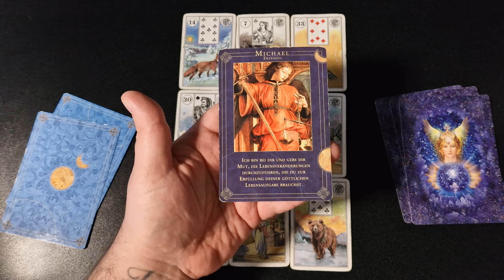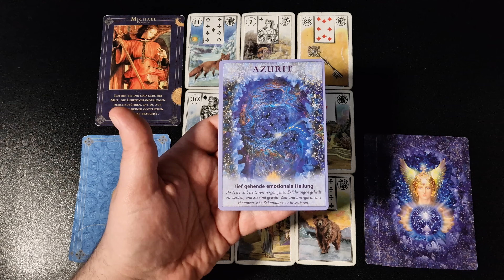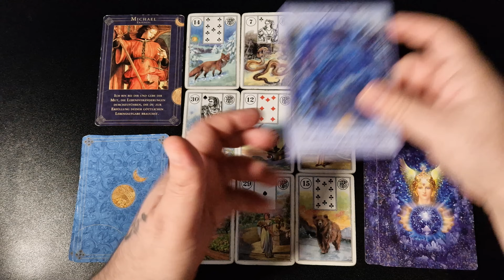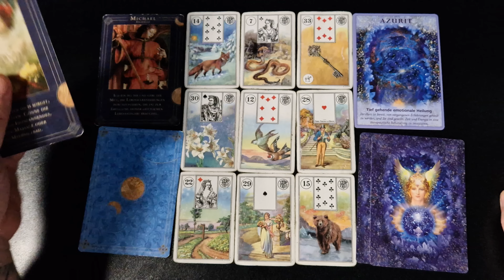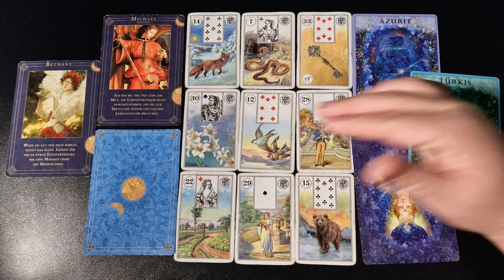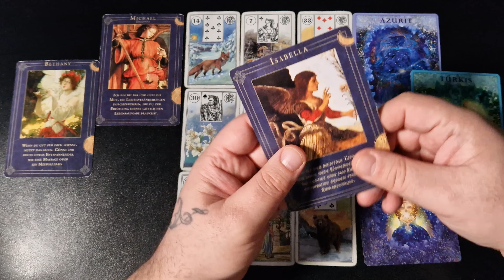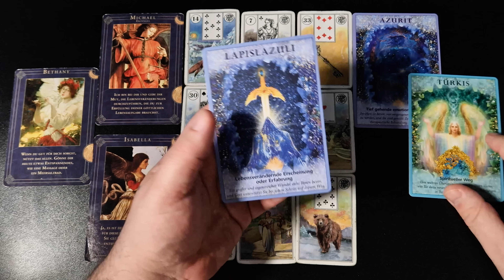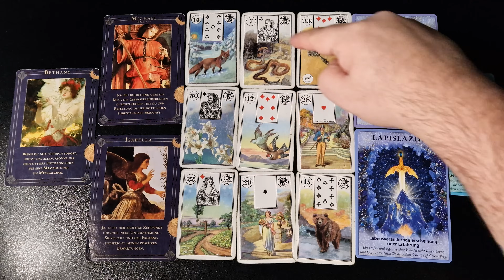JETZT kommt DER HAMMER in DEINEM Leben KRASS